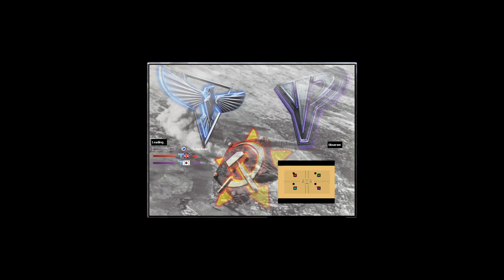Yosef Anan - Oil Derrick in Center - Red Alert 2 & Yuri's Revenge online